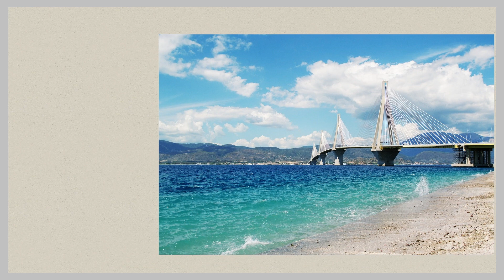034 Bridge View Jigsaw Puzzle /Enjoy Gameplay Video on PC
Architecture, Transportation, Connection, Symbolism, River, Landmark,  Suspension, Historical, Engineering, Cross-cultural.
A bridge is a structure that connects two points or things. The main objective is to cross obstacles such as rivers, roads and harbors. Bridges facilitate the passage of people and vehicles and promote regional and cultural ties. Bridges come in many shapes and types, including arches, suspensions, and beams. The bridge also serves as a beautiful landscape and a landmark, making it a popular tourist attraction. In addition, bridges are widely recognized as symbols of technological progress and social progress.
橋は、2つの地点や物をつなぐための構造物です。主な目的は、川や道路、港湾などの障害物を越えることです。橋は人々や車両の通行を容易にし、地域や文化の結びつきを促進します。橋は様々な形やタイプがあり、アーチ型、吊り下げ型、梁型などがあります。また、橋は美しい景観やランドマークとしての役割も果たし、観光名所としても人気です。さらに、橋は技術的な進歩や社会の発展の象徴としても広く認識されています。